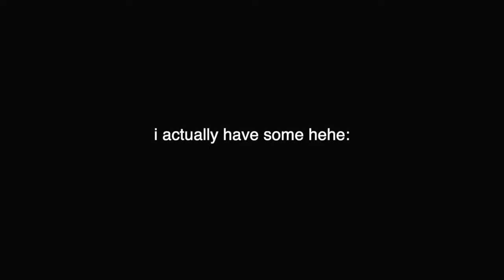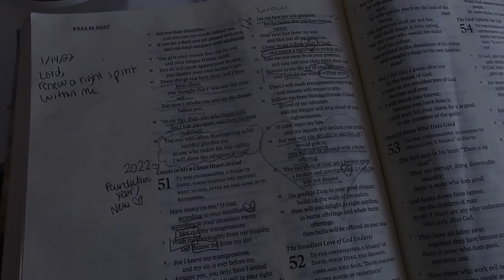JANUARY LESSONS (burnout, motivation, psalm 51, bitterness..)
SOCIALS:
vsco- naimamilad
tic tok- naima.milad
poshmark: naima_milad